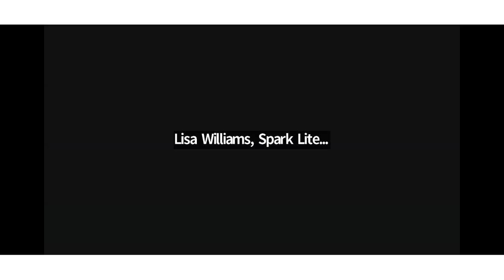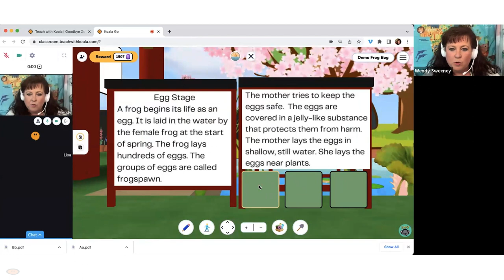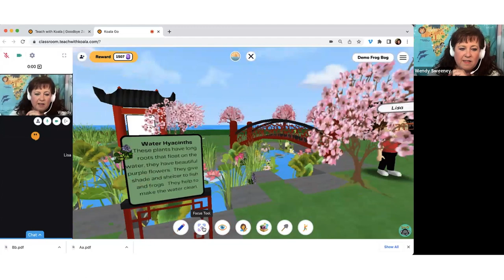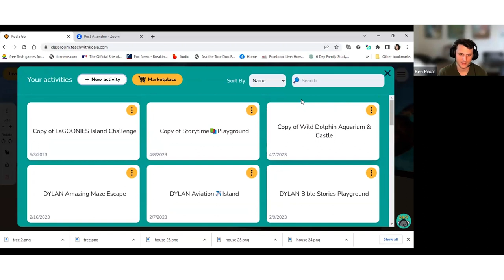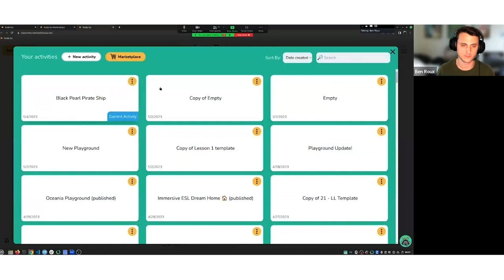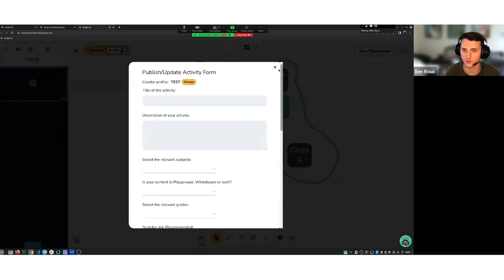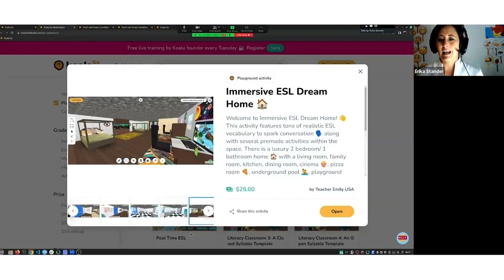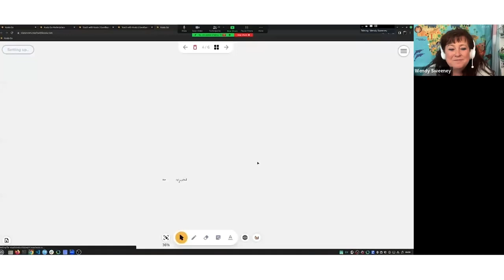How to teach in Playground Webinar, May 4th 2023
In this Coffee Chat, just grab your coffee, lean back, and relax. Koala teachers will show us how THEY teach in Playground! 🖼️🧑🏼‍🏫

Become a Koala expert in 40min by registering for our Tuesday live demo